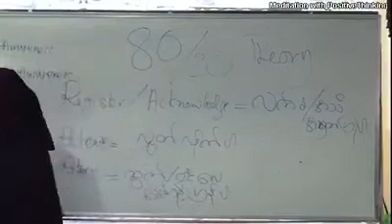အကောင်းတွေတွေးပြီး တရားရှု့မှတ်မယ် အောက်စဖိုဒ့် ဆရာတော်